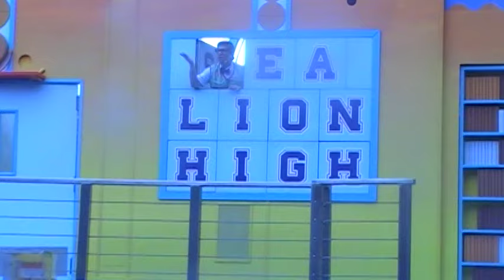Sea Lion High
8/6/16 6:15 show